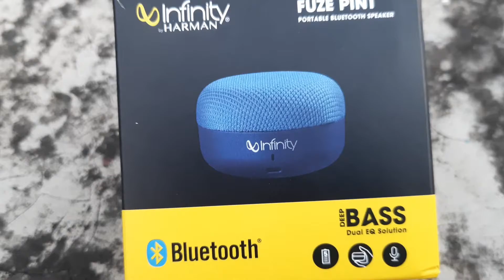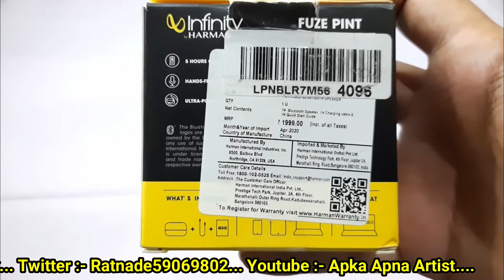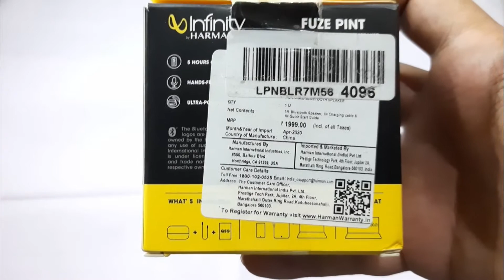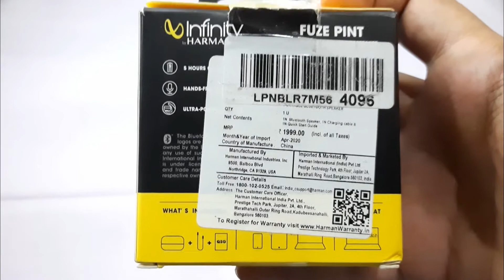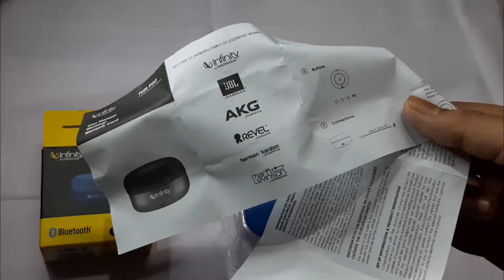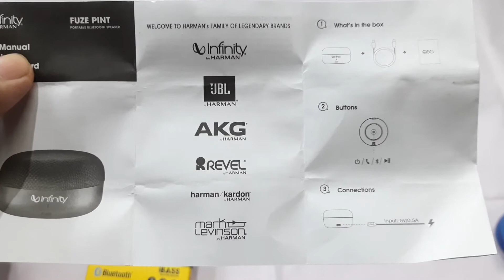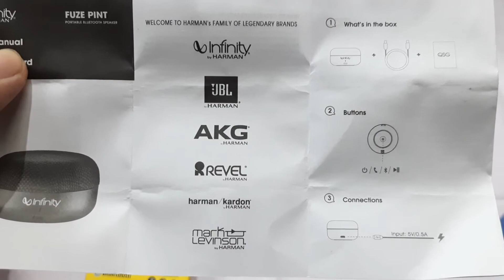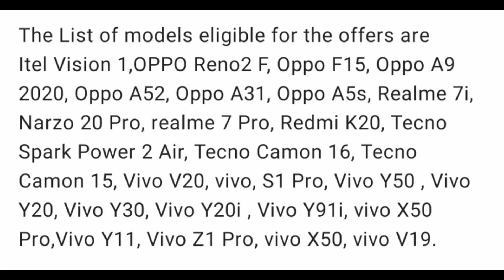Infinity Harman Bluetooth Speaker Unboxing & Review🔥😱 | Giveaway🔥⚡😃 | Best Mini Speaker Under 800?⚡🔥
Best Bluetooth Speaker Under 800/-
Hlw Dosto Aj Ke Ess Video Pein Mein Apse Share Karne wala Hu Infinity Harman Ke Tarafse Aane Wala Ek Mini Pocket Bluetooth Speaker Ke Bare Mein . One Of The Best Budget Bluetooth Speaker Under 800 Rs. Eska Sound Quality Bhi Eske Price Ke Hisabse Thik Thak Hi Hian, Esmein Do Type Ke Mode Hain Ek Normal Mode Or Dusra Extra bass Mode.

To Dosto Technopedia ka ye Episode Apko Kysa Laga Mujhe Niche Comment Karke Ya Fir DM Karke Batana. I hope Ye Video Apko Acha Laga Hoga,Agar Ye Video Apko Acha Laga Hain To Es Video Ko Zarur Like Cpmment Or Bohot Jyda Share Karna Taki Bohot Sare Logotak Ye Video Pohoch Sake Or Channel Ko Subscribe Karna Mat Vulna,To Aj K Es Video Mein Bas Etna Hi Hum Fir Milenge Naye Ek Or Mazedar Episode Mein Tab Tak KE Liye Jai Hind..Vande Mataram.

About : Apka Apna Artist is a Tech YouTube Channel, where you will find technological videos in Hindi... :)